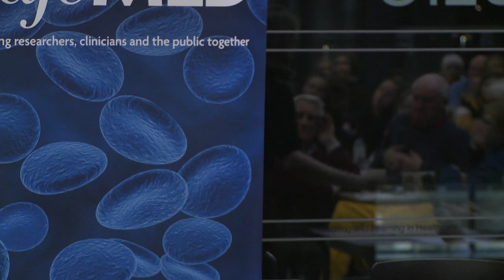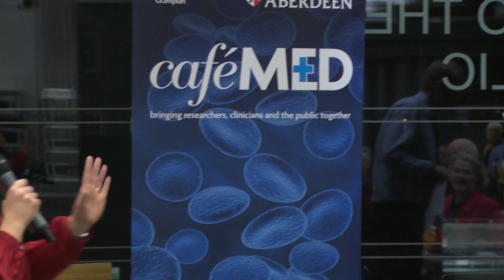Café MED: First Female Medical Graduates of the University of Aberdeen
In this talk we hear about the first five female doctors who graduated from the University of Aberdeen in the early 1900s and discuss the changing medical student population. We consider how some of the challenges these pioneers faced relate to problems we still face today.

Speakers: Rosannah Jackson and Claire Repper (Third year medical students), Professor Rona Patey (Director of the Institute of Education for Medical and Dental Sciences) and Dr Stephen Lynch (President of Aberdeen Medico-Chirurgical Society).

The University of Aberdeen Café MED events allow our top researchers and clinicians to discuss how current research is being translated into improved treatments and care in an informal café setting.